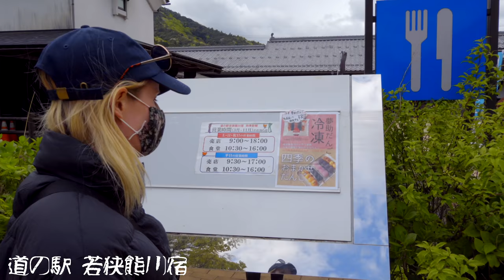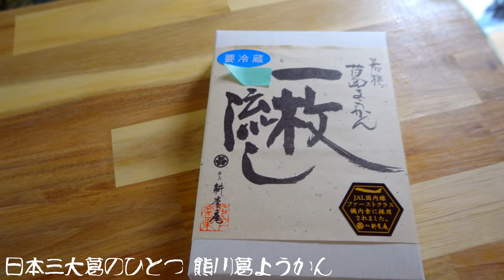新しい自作キャンピングカーでの初めての車中泊最高過ぎた in 福井県 - VAN LIFE JAPAN 121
沖縄編を終え新しいバンをDIYしより快適になった愛車と共に夢の日本一周を制覇すべく北陸へ。
新しくDIYしたキャンピングカーで初めての車中泊は一体？